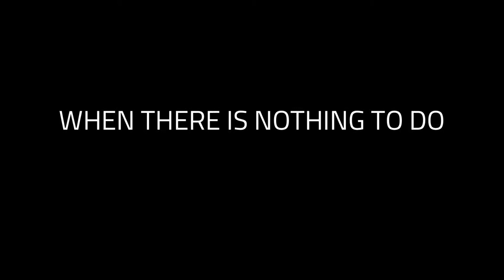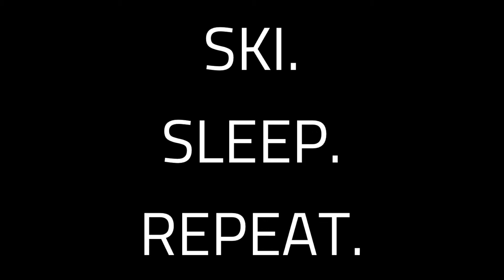don't do this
Tulispa jo lunta.

We hope that winter will come soon.